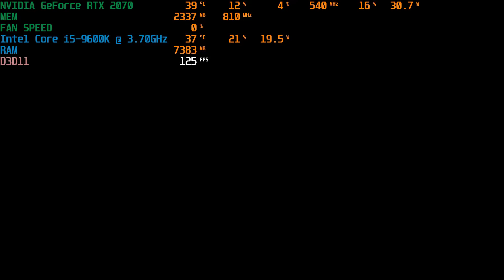HITMAN (2016): NVIDIA GeForce RTX 2070 Test - Ultra/High Settings - 1080p - 144Hz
Hitman is a 2016 stealth video game that was developed by IO Interactive and was released episodically for Microsoft Windows, PlayStation 4 and Xbox One from March to October 2016. The game, which has six episodes, is the sixth mainline entry in the Hitman franchise and the first installment of the World of Assassination trilogy, taking place six years after the events of Hitman: Absolution (2012) and follows professional assassin Agent 47 as he goes on a worldwide adventure and solves a mysterious series of seemingly unconnected assassinations. Hitman features a number of large, open-ended sandboxes that Agent 47 can freely explore. The game presents the player with various assassination opportunities, many of which are unconventional. IO Interactive introduced a "live component" to the game with new content being regularly delivered in downloadable form.

Square Enix set up a Montréal studio to work on the next Hitman game, but IO Interactive returned to lead the game's development following the under-performance of Absolution. The title was conceived as a soft reboot and a re-imagining of the franchise as the team attempted to integrate the gameplay of Absolution with the open-endedness of earlier installments of the series. According to the team, Hitman is a puzzle game with action and stealth elements; the developers refined the simulation and artificial intelligence of each level. The game adopted an episodic model and the team envisioned the game as a service. It was marketed as a "World of Assassination" and provided a platform that would expand and evolve over time, and inspire a trilogy of games.

Upon its release, Hitman received positive reviews; critics praised the game's episodic release format, locations, level design, and its replayability but criticised the always-online requirement and excessive handholding. The game under-performed commercially and caused publisher Square Enix to divest from IO Interactive in May 2017. Following a management buyout, IO retained the rights to the series and partnered with Warner Bros. Interactive Entertainment to produce a sequel titled Hitman 2, which was released in November 2018. Hitman 3 is due to be released January 20 2021, concluding the World of Assassination trilogy.

PC specs:
Windows 10 64bit
Motherboard – Z360 UD
CPU – Intel Core i5-9600K @ 3.70 GHz, 6 Core
GPU – Nvidia GeForce RTX 2070
RAM - Kingston 16GB DDR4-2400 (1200MHz) XMP 2.0
Display – AOC C24G1 Monitor 24", 144Hz, 1ms, 250cd/m2, 80000000:1, curved